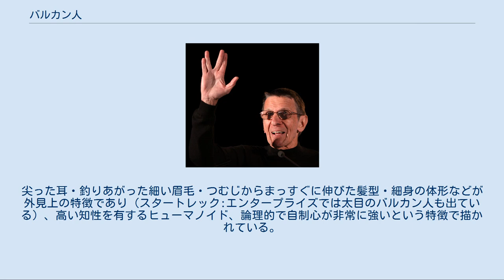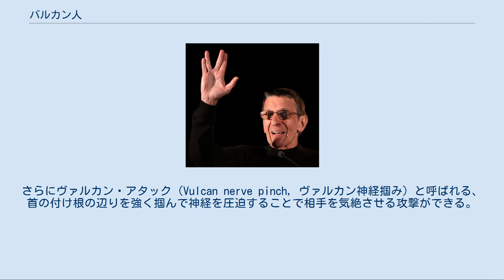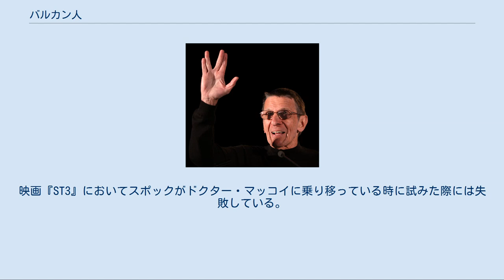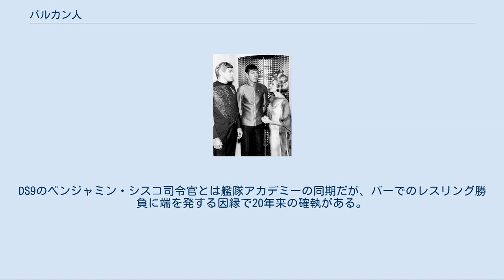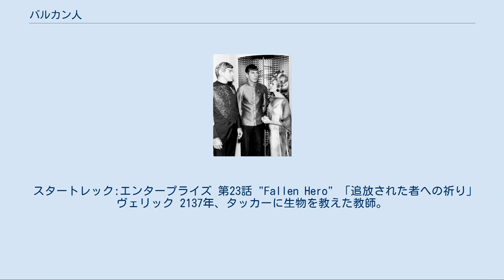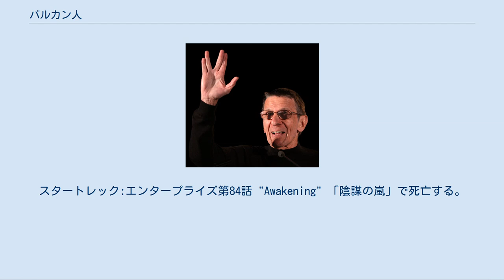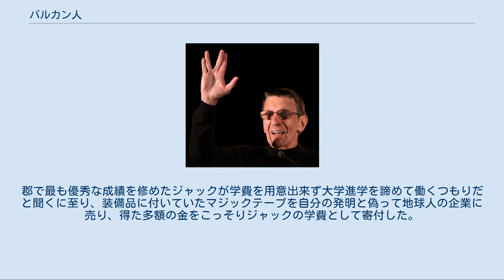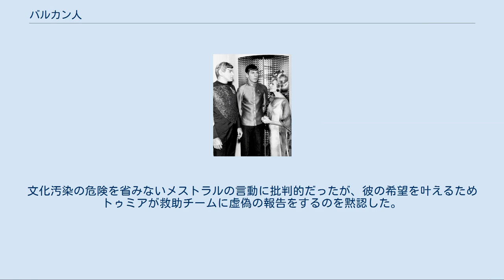バルカン人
バルカン人（バルカンじん）またはヴァルカン人（ヴァルカンじん、英: Vulcan）はアメリカのサイエンス・フィクション・テレビドラマ『スタートレック』シリーズに登場する、架空の種族（異星人）である。
母星はバルカン（ヴァルカン）。
 バルカン人であるSpock（中央）とその両親 1968 『スタートレック』シリーズを通じて登場する異星人で、『スタートレック (映画)』のパンフレットによれば日本人をモデルとして設定されているため、身体的特徴や髪形、精神性、使用する武術に日本的特徴が顕著である。
また、ロシア系ユダヤ人であるレナード・ニモイのアイデアも取り入られており、挨拶や仕草などにユダヤ人の慣習を元にしたものも見られる。
尖った耳・釣りあがった細い眉毛・つむじからまっすぐに伸びた髪型・細身の体形などが外見上の特徴であり（スタートレック:エンタープライズでは太目のバルカン人も出ている）、高い知性を有するヒューマノイド、論理的で自制心が非常に強いという特徴で描かれている。
ベータゾイド人（1701-Dのカウンセラーディアナ・トロイおよびその母親ラクサナ・トロイ）ほど強力ではないが、長く種族間で磨き上げたテレパシー能力があり、触れた相手と精神的にも接触することができ、使い方によっては気絶させる事も出来る。
心臓が人類と逆の位置にあり（宇宙大作戦「宇宙軍法会議」では心臓の鼓動音が確認されているのに、宇宙大作戦「細菌戦争の果て」では心臓そのものが無いと描写される等の矛盾がある。またスター・トレック BEYONDでは人間の肝臓の位置に心臓があることになっている）、血液が銅を元とする緑色で、母星は大気が地球より希薄な上、高重力に適応しているために強靭な身体機能（筋力、瞬発力は人間の三倍とされている）を持っている。
寿命は二百数十年である。
 砂漠地帯に注ぐ強い日差しから目を守るためにまぶたは二重になっており、地球人なら失明してしまうほどの強烈な光にも耐えることがある。
（宇宙大作戦のエピソード「デネバ星の怪奇生物」、スタートレック:エンタープライズ「狙われた地球大使館」） 地球人とのファーストコンタクトは2063年4月5日であり、これは公式上地球人初の異星人との接触となる（あくまで公式なのは、1947年にはクワークらが、1950年代にはトゥポルの曾祖母がすでに地球に降り立っているため）。
恒星間航行を習得した人類（地球人）の先輩格にあたる種族で、技術的な成熟過程にあった人類に精神的な成熟を要求し、恒星間航行を2151年まで差し止めた歴史もある。
 感情的な反応を強力な自制心で押さえ込むことを、強い思想的信条（宗教的戒律？）としており、論理的であることを尊ぶ。
儀式による精神性の追求を行い、宇宙探査も彼等にしてみれば、他種族との交流によって自らの精神性を高める修行のひとつであるようだ。
そのため、ヴァルカン船は攻撃力も防御力、解析力もあまりなく、時代差による技術の問題もあるであろうが、『スタートレック ファーストコンタクト』ではU.S.S.エンタープライズEを探知できなかった。
論理的であるが非情ではなく、人類のことは感情的で未成熟な種族と見なすことも多い半面、活力に溢れた魅力的な種族とみなすこともある。
論理的でない相手・事象には「非論理的だ」というのが有名である。
また、歳を重ねることも、経験によりさらに高次な論理的精神を有することができると考え、人間のように加齢に対する嫌悪感は全くなく、寧ろ肯定的に捉えている。
 『スタートレック』シリーズの世界では、その論理的な判断力や学究的姿勢が要職や科学士官に打って付けという暗黙の了解もあるらしい。
カーク船長と（ハーフ・ヴァルカン人の）科学士官スポックのコンビ（宇宙大作戦シリーズ）は有名だが、これもアーチャー船長と科学士官/副司令官のトゥポルという前例があってこそ、という説が出ている。
精力的で機知に富む地球人と精神性と論理を尊ぶヴァルカン人の組み合わせは、興味深い相互作用効果を生むようだ。
熱血漢のカークが思わず漏らしたスラング（例えば「光子魚雷をぶちまけろ！」など）に対して、スポックが「船長、その表現は非論理的です」などというやりとりも面白い。
 レナード・ニモイによるヴァルカン・サリュート 人指し指と中指・薬指と小指をくっ付け、中指と薬指の間と親指を開いて、相手に掌を見せ、「長寿と繁栄を」"Live long and prosper"というヴァルカン式挨拶（ヴァルカン・サリュート）は有名で、スタートレックファ...